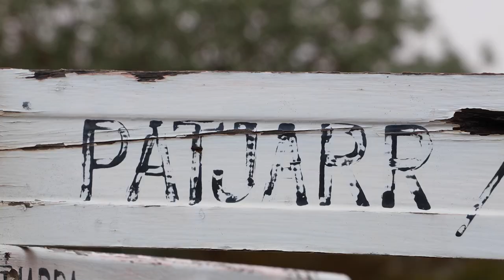Warakurna Arts - Introduction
An introduction to Patjarr - the home of Warakurna Artists.